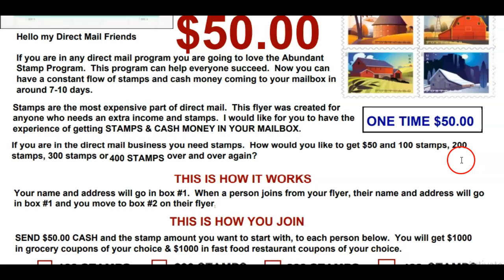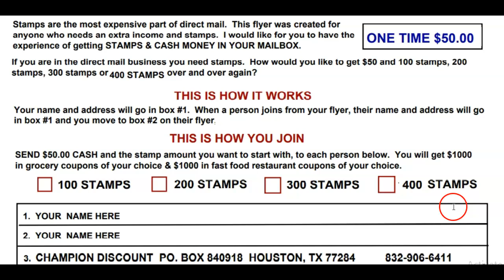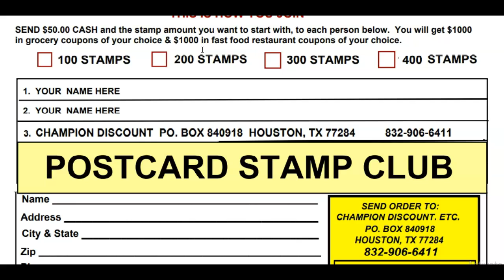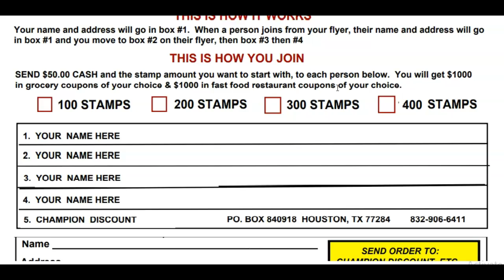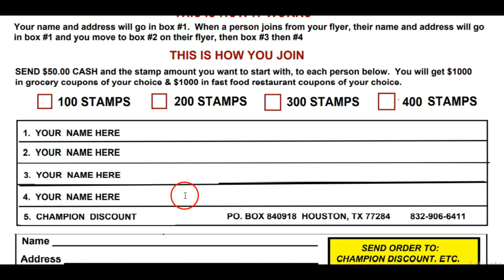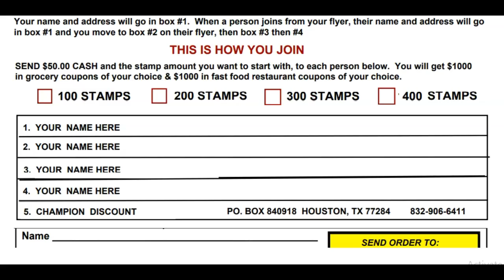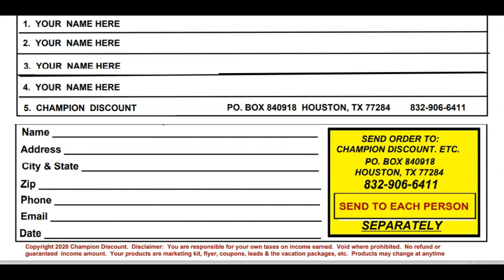[Get Paid to Mail Postcards 2023], Postcard marketing Pays, 🥊Work at Home Mailing Postcards, Crec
[How to Make Money from Home 2023], [Get Paid to Mail Postcards], Postcard marketing Pays, 🥊Work at Home Mailing Postcards, Crec Card. IF YOU ARE TIRED OF BEING BROKE, THEN DO SOMETHING ABOUT IT.  Join The Cash Cow Flyers Program.

It's time for you to get REAL MAILBOX CASH MONEY IN THE MAIL.  The Cash Cow Flyers Are the Best Flier Programs on the market.  Compare what we give you to Any Flier or Postcard Programs Out Today.  and see the 57 AMAZING MONEY-MAKING FLIER NOW!

START UP BONUSES:
1.  $1000 in grocery coupons of your choice, you can't lose with the coupons you use!
2.  $1000 in restaurant and fast-food chain coupons of your choice places like

3.  A 3 day 3-night trip
4.  A 8-day 7-night trip
5. Hot buyer leads that will get your mailbox money
6. Hot New Mailbox Cash Money Marketing Kit